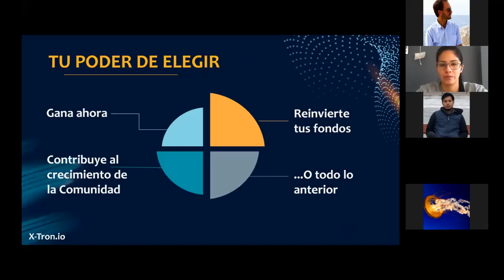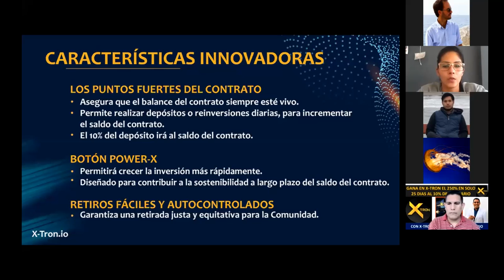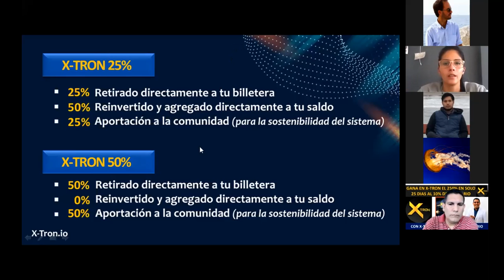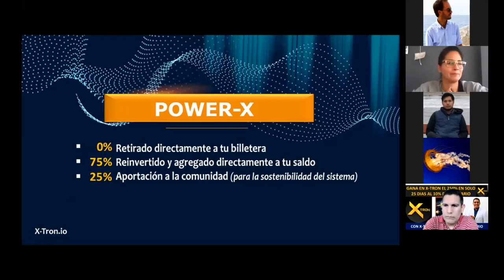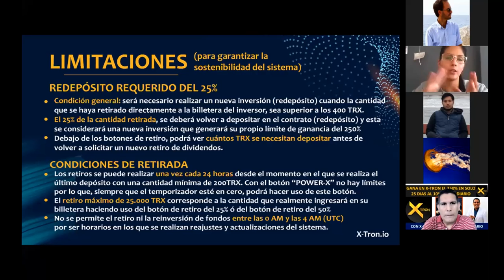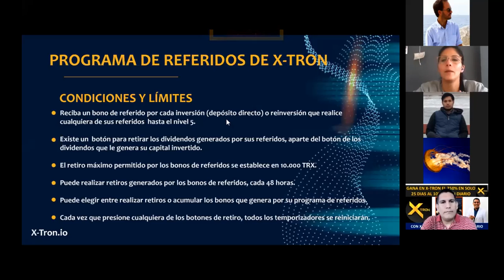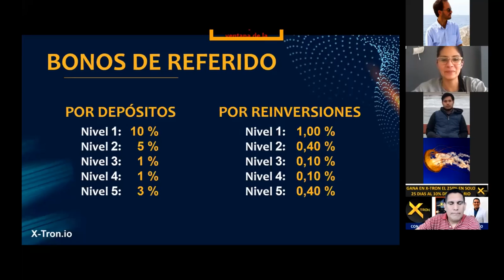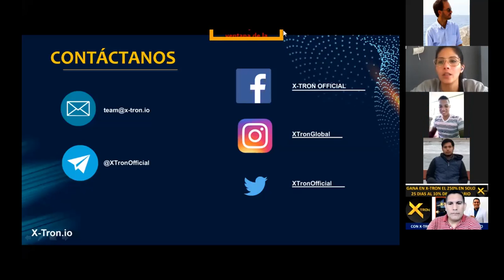🔥 Presentación X Tron | Aneury Pérez y María Piñero | 2021-02-02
TT1MM | Tú Tienes una Mente Millonaria
Educación financiera en criptomonedas
Negocios de Alta Rentabilidad

INFORMACIÓN SOBRE X-TRON
🔥 X-TRON 🔥

Lanzamiento: 7 Enero 2021

👉 Gana ahora
👉 Reinvierte tus ganancias
👉 Contribuye a la Comunidad
👉 ...O todo lo de arriba
🔰 DESTACADOS 🔰
👉 10 % ROI diario
👉 Max 250 %
👉 100 TRX Inversión mínima
👉 Máxima retirada: 25.000 TRX
👉 Min. Retirada: 200 TRX
🔰 LANZAMIENTO: 7 de Enero 2021 🔰

👉 CLAVES PARA QUE EL SISTEMA SEA SOSTENIBLE
✅ Creado para asegurarte que el equilibrio del contrato nunca se pare
✅ Cuenta regresiva para indicarte cuando puedes reinvertir de nuevo
✅ Porcentaje fijo del depósito van directamente a la comunidad

👉 BOTÓN "POWER-X"
✅ Usa la capitalización compuesta cada 24 horas
✅ Aumenta tu capital mucho más rápido
✅ Contribuye a la sostenibilidad del contrato

🔰 PROGRAMA DE RETIRADA DE X-TRON 🔰
✅ A continuación, te presentamos los 3 botones mágicos:
BOTÓN X-TRON 25 %
25 % - Directo a tu billetera
50 % - Reinversión directa (aumenta tu 'User Balance')
25 % - Para la sostenibilidad del sistema

BOTÓN X-TRON 50 %
50 % - Directo a tu billetera
  0 % - Reinversión directa (aumenta tu 'User Balance')
50 % - Para la sostenibilidad del sistema

👉 POWER-X BOTON
  0 % - Directo a tu billetera
75 % - Reinversión directa (aumenta tu 'User Balance')
25 % - Para la sostenibilidad del sistema
🔰 PROGRAMA DE REFERERIDOS X-TRON 🔰
👉 Lo más destacado:
✅ Recibe un bono por cada referido que invierta y reinvierta
✅ Tienes un botón de retirada de las comisiones por referido
✅ 10 k TRX es lo máx. permitido para retirar cada 2 días
✅ Debes elegir entre retirar la comisión ganada por referidos en el horario estipulado, o bien dejarla acumulada para retirar más adelante.

👉 El bono de referencia aplica a depósito directo (20 %)
✅ Nivel 1: 10 %
✅ Nivel 2:   5 %
✅ Nivel 3:   1 %
✅ Nivel 4:   1 %
✅ Nivel 5:   3 %

👉 Bono Unilevel aplicado a reinversión hecha por tu red (2 %)
✅ Nivel 1: 1,00 %
✅ Nivel 2: 0.40 %
✅ Nivel 3: 0.10 %
✅ Nivel 4: 0.10 %
✅ Nivel 5: 0.40 %
Para cualquier pregunta o duda, nos vemos en Telegram.